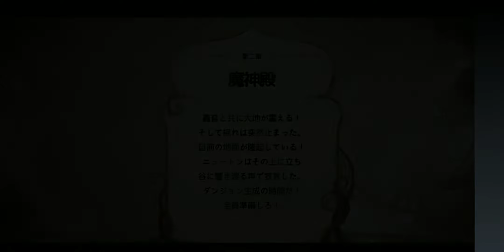Eternal World - Android Gameplay / IOS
Eternal World is stuck for exhilarating action.
It is an action MMORPG with an animated 3D abandoned action.

[Super training]
More than Lv400! Grow up to eternal!
In addition, there are plenty of training elements such as standard job changes, skills, pets, vehicles, avatars, runes, sacred treasures, sacred remains, and bonds!

[Super Action]
A must-see skill from 3D animation!
Exhilarating action by avoiding intuition!

[Super content]
Up to PvP Arena in many dungeons!
You can play eternal!

[Cute avatar]
Make your alter ego fashionable!
Let's adventure with cuteness eternal!

   CBT: None
   Fake VPN: None
   Size: 824 MB
   Language: Japanese
   Online Game